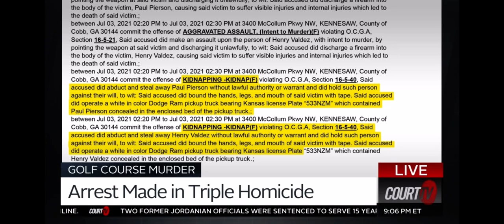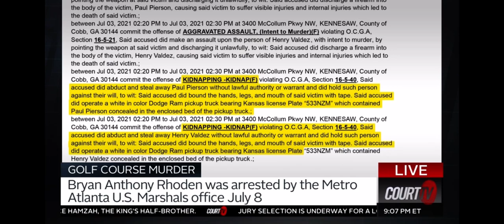Court TV | Forensic Scientist Jennifer Shen on an Arrest in the Golf Course Triple Homicide